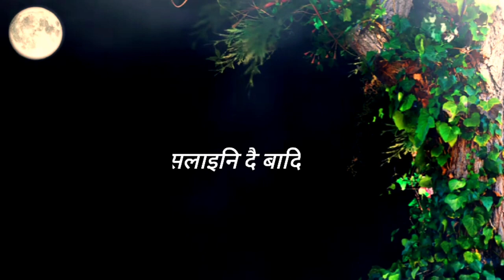JIU YA TASO LAINI DWI BADI☘️💧💦 BIPANGI BILAI BADI ...... ANGW NOKOR..... NwngNi nwngswrni nokor